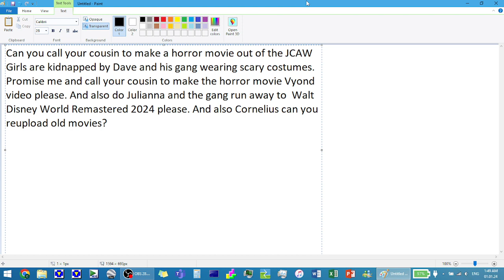To @ThomasBarronBooth @ThomasBarronBooth The JCAW Girls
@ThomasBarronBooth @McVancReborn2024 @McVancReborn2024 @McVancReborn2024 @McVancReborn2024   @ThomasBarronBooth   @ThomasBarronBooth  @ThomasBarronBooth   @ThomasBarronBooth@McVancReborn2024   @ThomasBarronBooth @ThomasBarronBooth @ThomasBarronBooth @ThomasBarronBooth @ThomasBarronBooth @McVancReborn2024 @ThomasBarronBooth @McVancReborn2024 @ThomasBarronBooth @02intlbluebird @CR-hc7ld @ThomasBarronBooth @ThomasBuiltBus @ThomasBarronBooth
@michaelbrown5029 Jessie Dempsey, Callie Kearney, Wendy Reilly, Annie Anderson
Ryann Hamilton, Hank Hamilton, Lily Flynn, Mia Miller, Celia Wilcox Vanessa Hyde, Melissa Parkes, Molly, Staci Wood, Julie Daly Caroline McKeown, Sophia Finley, Sandy Paul, Becky Paul, June Rae Stacy Sinnott Sarah Arellano, Riley Sheehan, Justine Higgins,  Mia Sullivan and Meredith Saunders Kristina Carilli @ThomasBarronBooth @02intlbluebird @McVancReborn2024 @ThomasBarronBooth  @McVancReborn2024 @02intlbluebird @MaxwellPlayzYT2012 @McVancReborn2024 JCAW Girls @McVancReborn2024 @ThomasBarronBooth @ThomasBarronBooth  @McVancReborn2024 @ThomasBarronBooth @McVancReborn2024@madelygreen5577 @ThomasBarronBooth @McVancReborn2024 @02intlbluebird @ThomasBarronBooth @McVancReborn2024

@ThomasBarronBooth  Um Can you call your cousin to make a horror movie out of the JCAW Girls are kidnapped by Dave and his gang wearing scary costumes. Promise me and call your cousin to make the horror movie Vyond video please.👍

@ThomasBarronBooth Can you call your cousin to make a horror movie out of the JCAW Girls are kidnapped by Dave and his gang wearing scary costumes. Promise me and call your cousin to make the horror movie Vyond video please.👍
@McVancReborn2024  @ThomasBarronBooth Can you call your cousin to make a horror movie out of the JCAW Girls are kidnapped by Dave and his gang wearing scary costumes. Promise me and call your cousin to make the horror movie Vyond video please.👍

@ThomasBarronBooth Request The JCAW Girls @ThomasBarronBooth

@ThomasBarronBoothCan you call your cousin to make a horror movie out of the JCAW Girls are kidnapped by Dave and his gang wearing scary costumes. Promise me and call your cousin to make the horror movie Vyond video please.👍 @McVancReborn2024